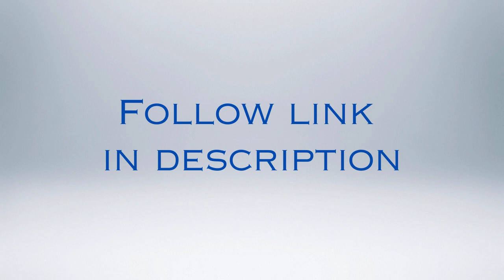High sensitivity traits may be our biggest professional strength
Listen to full audio podcast: How our high sensitivity may be our biggest professional strength

Author and executive coach Melody Wilding, LMSW notes "The traits of Sensitive Strivers are often seen as weaknesses, but they may actually be your biggest professional strengths.

"A Sensitive Striver is a high-achiever who is also more sensitive to their emotions, the world, and the behavior of those around them."

Also see video: Positives and Strengths of Being a Highly Sensitive Person - with Mayim Bialik and therapist and author Julie Bjelland

Julie Bjelland, LMFT provides many posts, books, podcast episodes, free webinars, courses, Sensitivity Quiz, the Sensitive Community and more at her Sensitive Empowerment